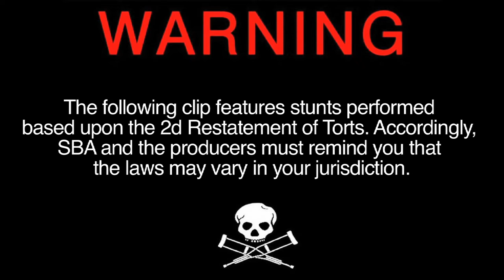Torts Jackass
An original skit from SMU Law's Follies 2011 which premiered on February 17th 2011 at the Magnolia Theater in Dallas.